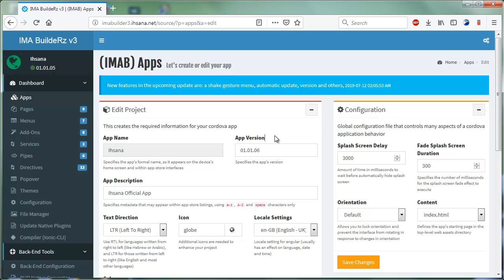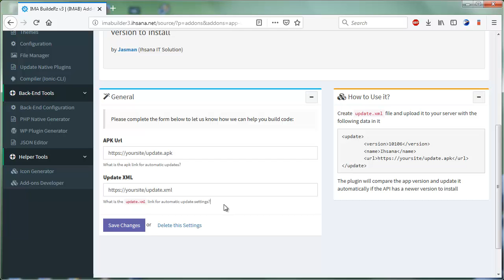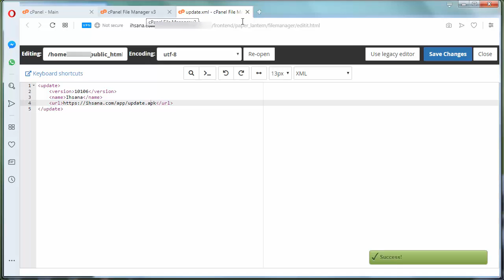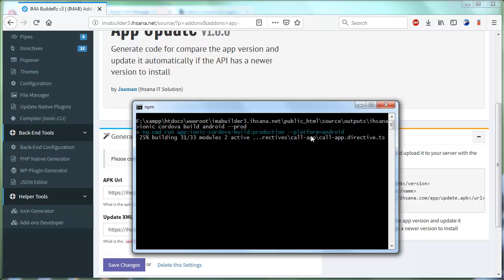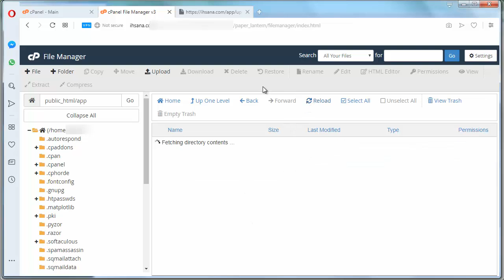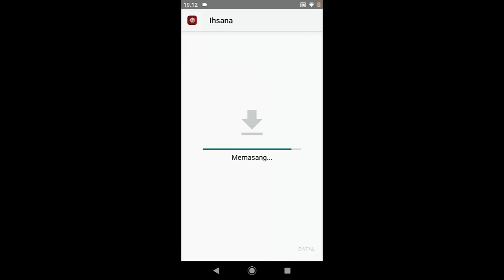[DIY] Create automatic updates in your app without coding